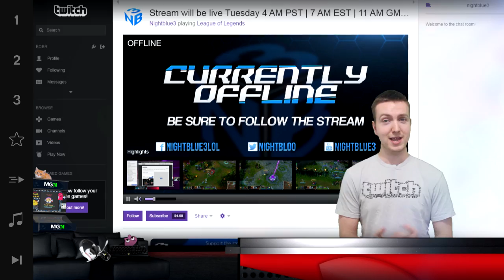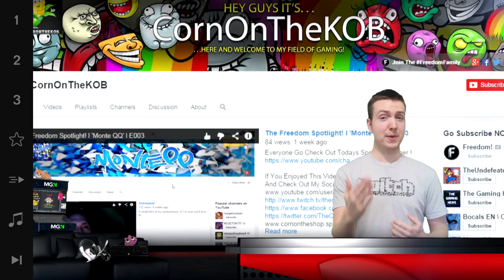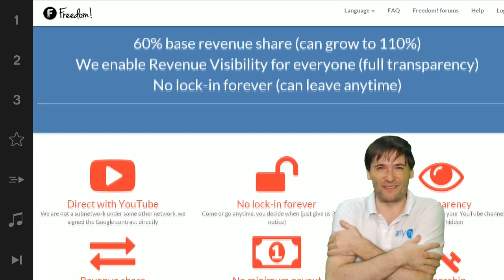★ $100k Bonus show!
Alex hosts today's $100,000 sponsorship for small channels. Did you win today?

▼ Freedom!

▼ Network

▼ XSplit

▼ Music